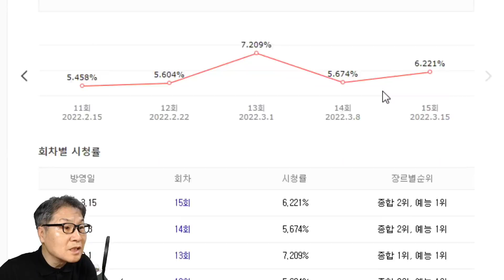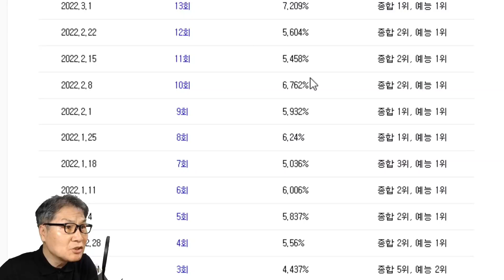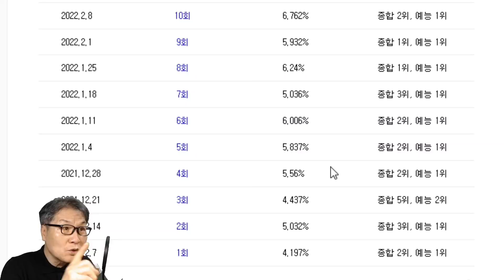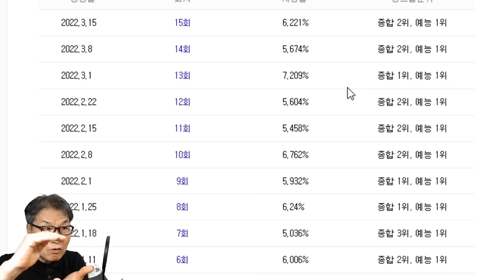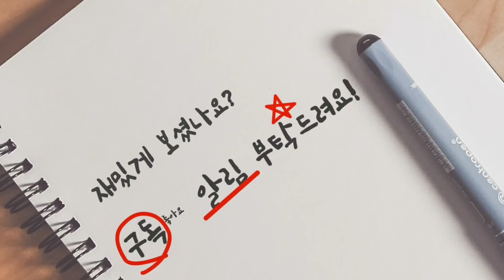TV조선 '화요일은 밤이 좋아' 전유진 효과 톡톡!! 시청률 효과는 과연 얼마나 될까? 여자 임영웅? 뉴스장터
TV조선 '화요일은 밤이 좋아' 전유진 효과 톡톡!! 시청률 효과는 과연 얼마나 될까?